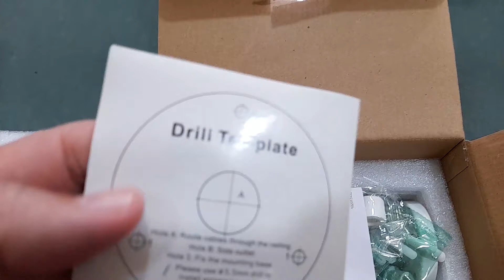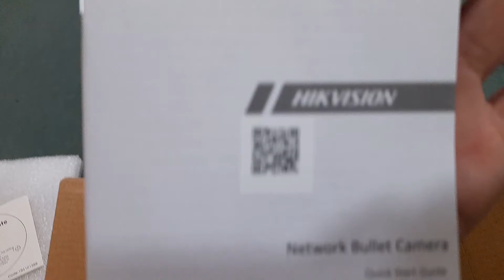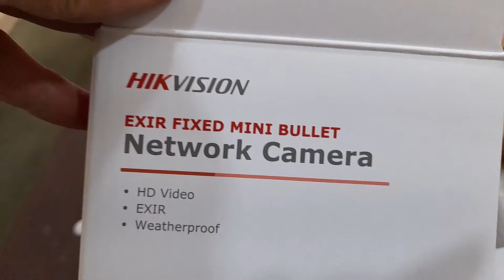HikVision Camera Installation | HikVision NVR HDD Installation | How to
Hikvision camera installation and hdd installation on hikvison nvr.